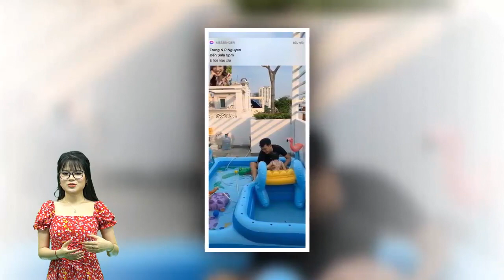Nhã Phương băng huyết, thập tử nhất sinh khi sinh con cho Trường Giang